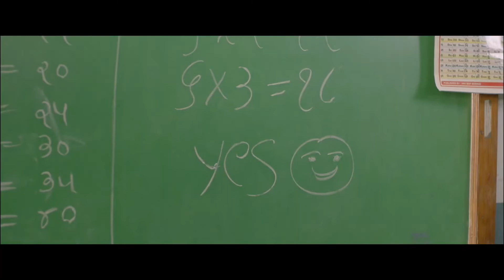Presenting the full song "રાઘવાયું થયું છે આ મન રે..." from the Gujarati movie Petipack.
Presenting the full song "રાઘવાયું થયું છે આ મન રે..." from the Gujarati movie Petipack. This song is sung by Roopkumar Rathod starring Dhvanit & Monal Gajjar.
Petipack is releasing on April 22nd, 2022.